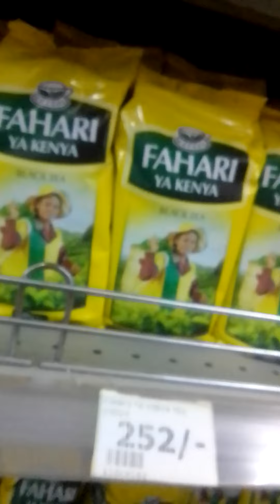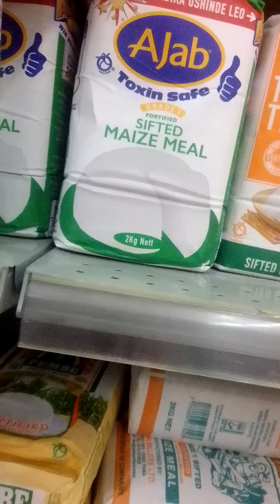Shopping at naivas supermarket